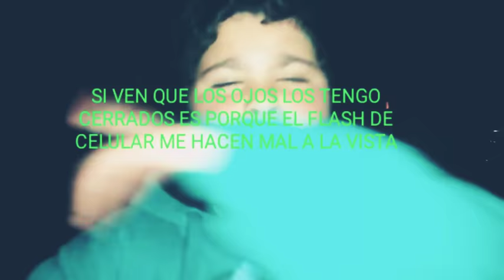VOLVÍ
Disculpen por no subir vídeo